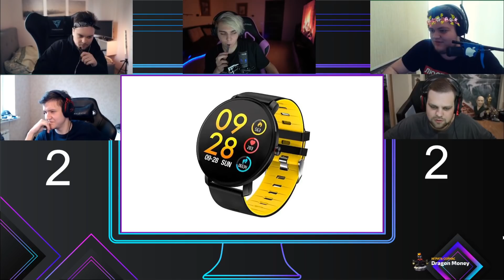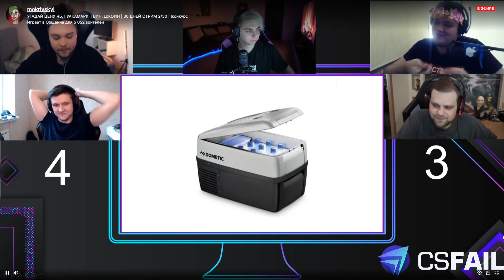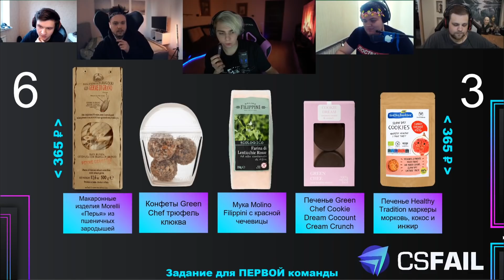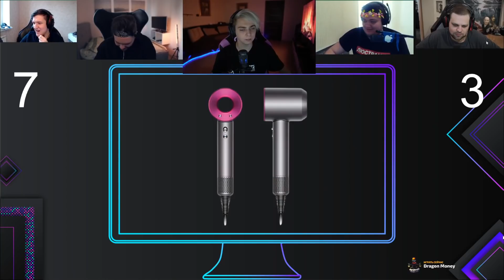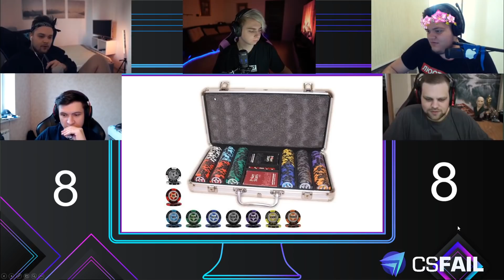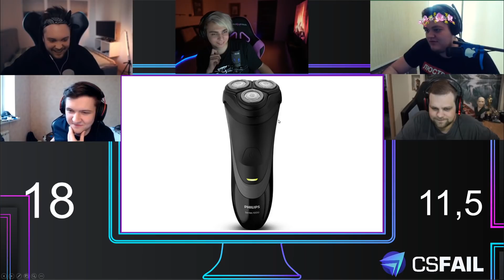УГАДАЙ ЦЕНУ| МОКРИВСКИЙ, CHEATBANNED, ДЖОИН ТАЙМ, ГУАКАМОЛЕ и ГВИН| ШОУ МОКРИВСКОГО